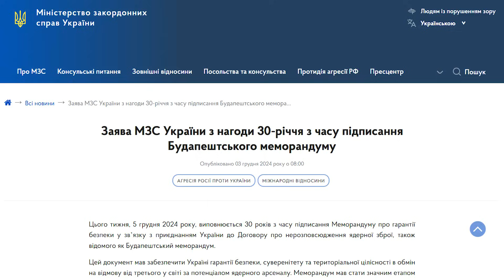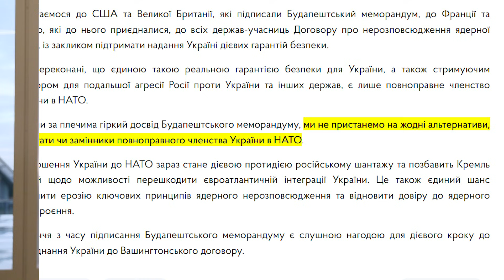ВИМОГА України до НАТО у Брюсселі. Жорстка заява МЗС. На які гарантії погодився Київ?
Рішення НАТО про Україну ухвалить цього тижня засідання НАТО у Брюсселі. Тут зберуться міністри закордонних справ усіх держав-союзників. І це буде остання зустріч у такому форматі за участі адміністрації Байдена.

Андрій Сибіга, міністр закордонних справ України, теж у Брюсселі.

І ще до початку зустрічей Київ зробив заяву, де висунув свої вимоги про те, які гарантії безпеки, чекає Україна від партнерів. Позиція чітка: це може бути лише членство України в НАТО, тобто повноцінний вступ України до Альянсу. Як саме буде застосовуватися 5 стаття НАТО зважаючи на те, що Україна у війні? Це вже інше питання.

Днями пролунали новини про якийсь план Зеленського щодо того, що стаття 5 буде гарантувати безпеку лише для частини України. Але ці новини у НАТО не отримали розвиток. І навряд чи цю ідею будуть обговорювати у Брюсселі. Так само як і «план миру», тобто мирний план Зеленського. Це все відкладено до того, як у США Трамп прийде до влади.

Що це означає, і які новини принесе зустріч у Брюсселі – зі штаб-квартири НАТО пояснює Сергій Сидоренко, «Європейська правда»